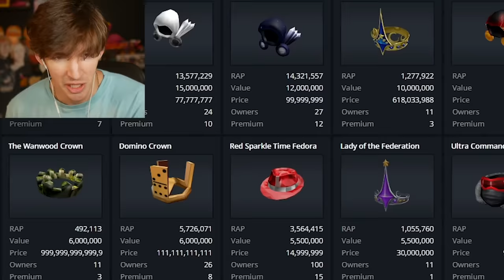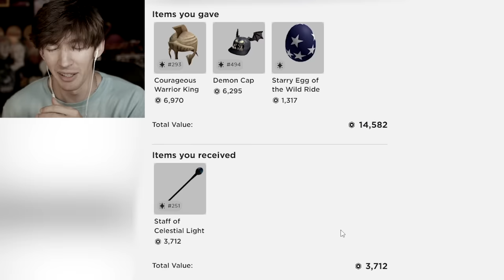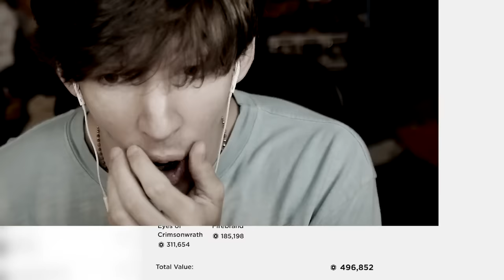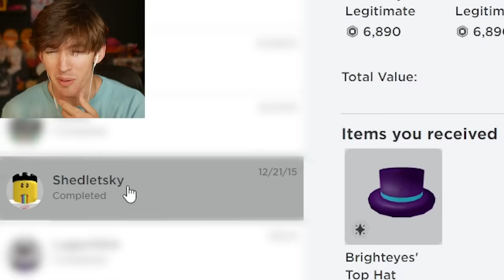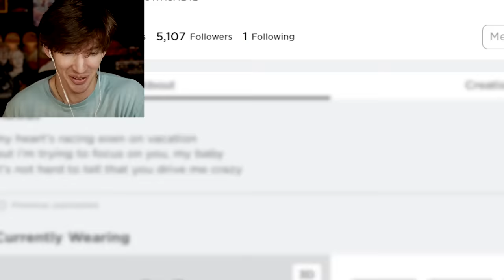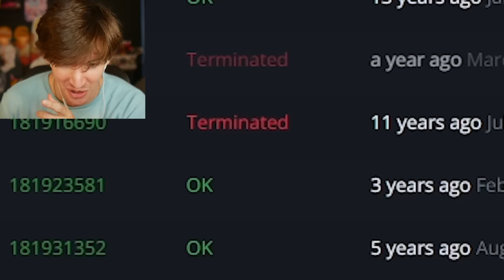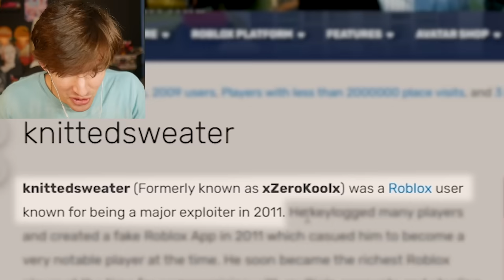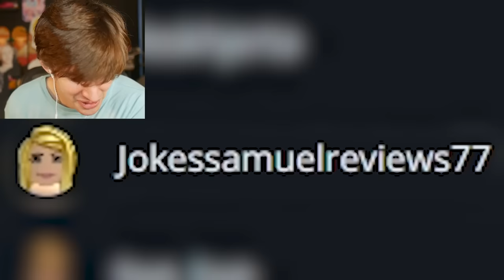Roblox players who lost it all…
Today I go over Roblox’s richest banned accounts wow these guys lost millions upon millions xD